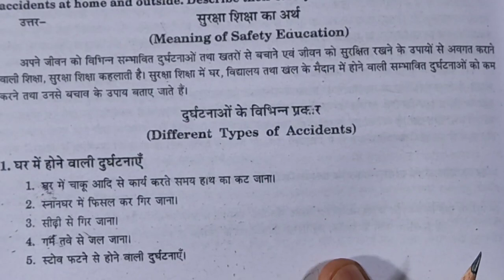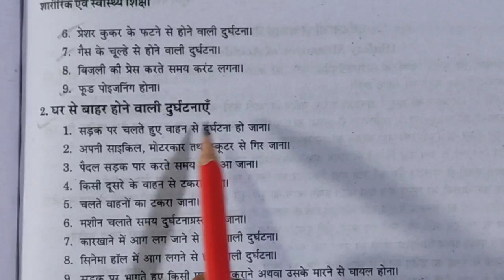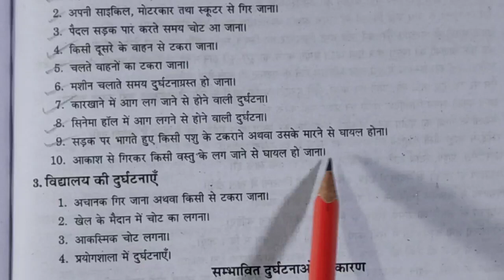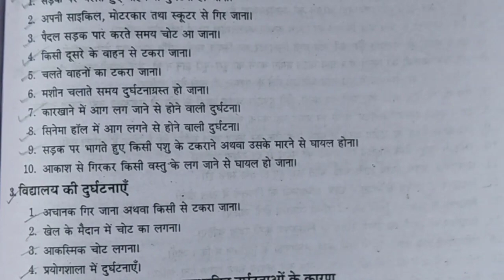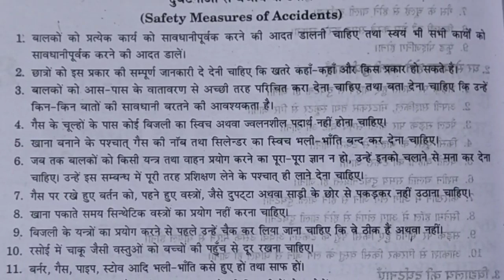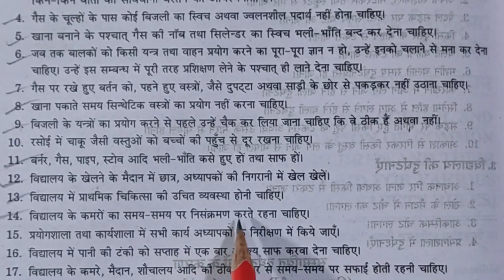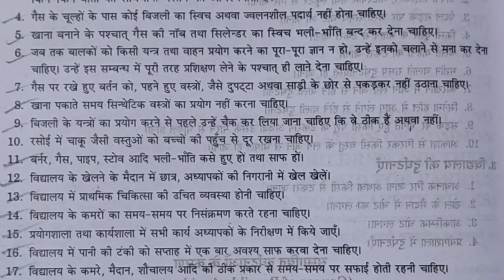सुरक्षा शिक्षा क्या है?,दुर्घटना के कारण, प्रकार एवं उपाय, NTT 2 ईयर,डीएलएड, बीएड,most vvi chapters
NTT 2इयर
Most vvi chapters
सुरक्षा शिक्षा
दुर्घटना के प्रकार
दुर्घटना से बचाव
दुर्घटना के कारण